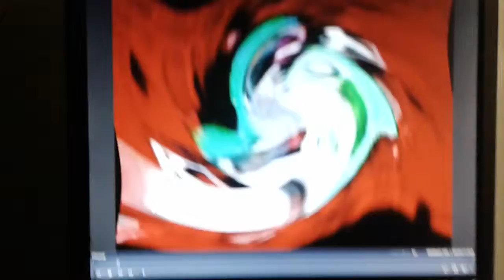Klasky Csupo Round 1 vs Everyone (1/278)